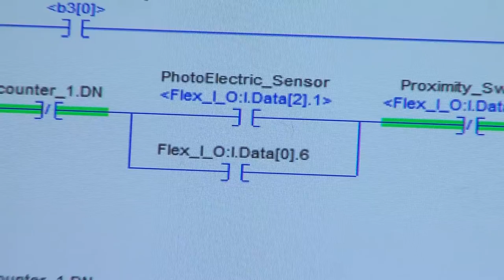Mott Community College Electronics Program 60 Second Ad